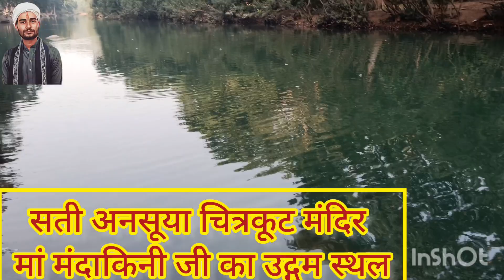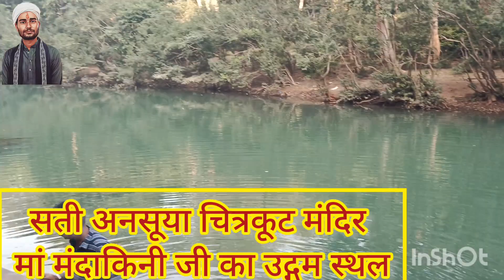Chitrkoot Sati ansuya Mandir // चित्रकूट सती अनसूया मंदिर महिमा // Satna MP // chitrkut Dham